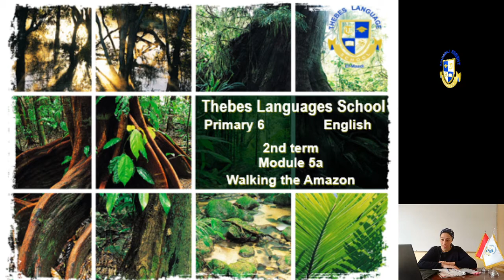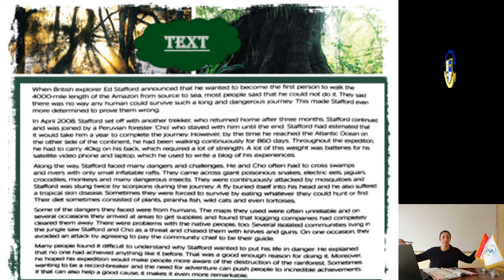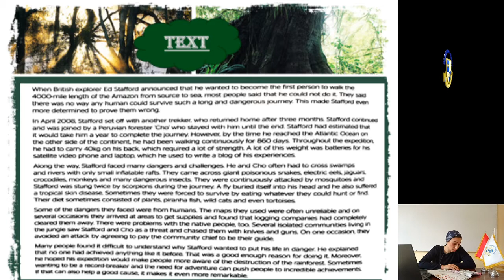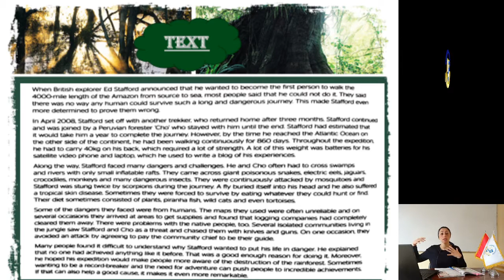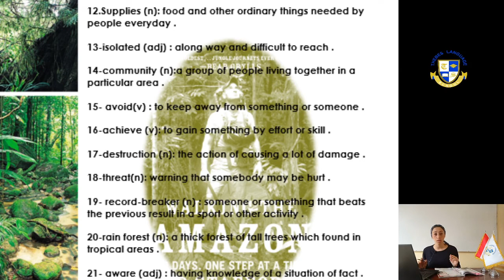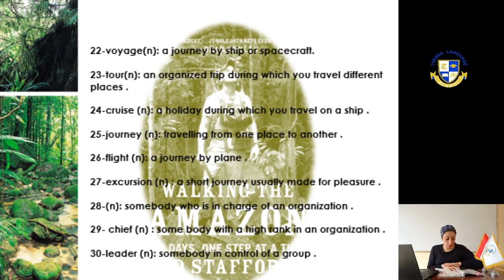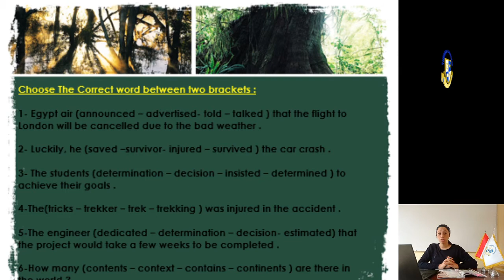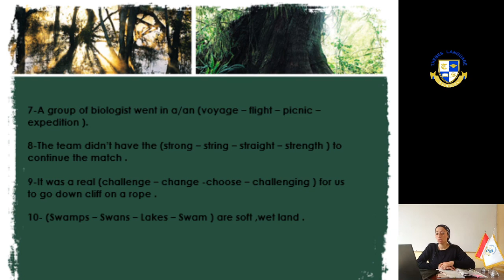pr 6 Vocab Module 5a 9 2 2021